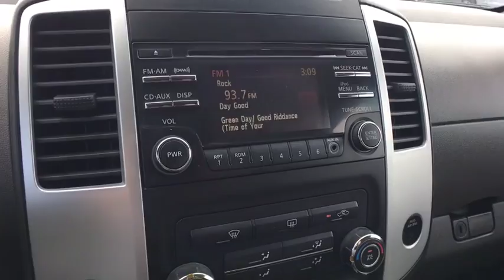2013 Nissan Xterra Austin, San Antonio, Bastrop, Killeen, College Station, TX 382742B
Brilliant Silver Used 2013 Nissan Xterra available in Austin, Texas at Covert Chevrolet Buick GMC. Servicing the San Antonio, Bastrop, Killeen, College Station, TX area.

702 State Hwy 71 West

Check out this 2013 Nissan Xterra S. Its Automatic transmission and Gas V6 4.0L/241 engine will keep you going. This Nissan Xterra features the following options: GRAY, SEAT TRIM, BRILLIANT SILVER, and [L92] FRONT/REAR FLOORMATS. Stop by and visit us at Covert Chevrolet Buick GMC, 702 Hwy 71 West, Bastrop, TX 78602.